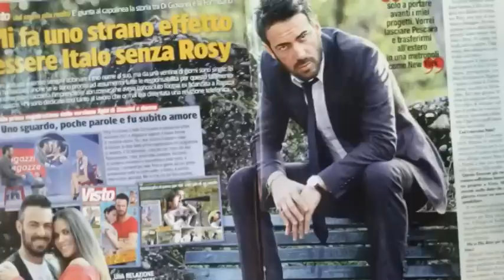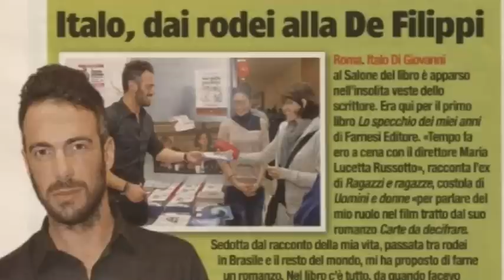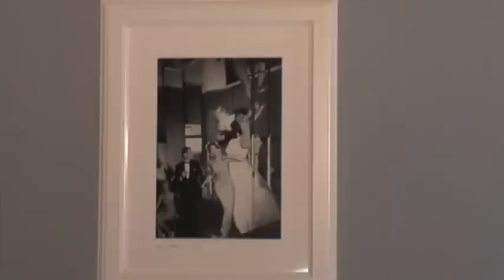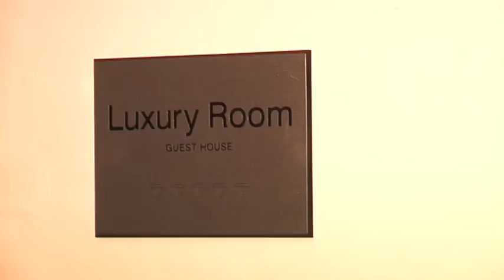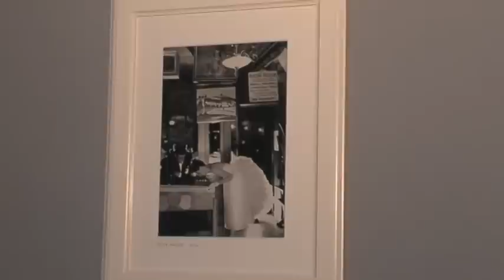Inaugurazione Luxury Room Pescara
Il modello e attore Italo Di Giovanni presenta la sua nuova attività imprenditoriale, una Luxury Room nel cuore di Pescara, in corso Umberto. All'inaugurazione vip, stilisti e modelli scherzano con il protagonista di tanti show televisivi di Mediaset a cominciare da Uomini e Donne, ma soprattutto un noto e inguaribile seduttore.